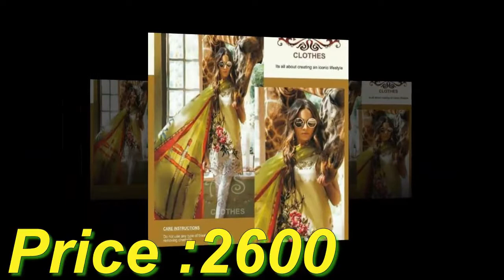Girls Brand Dresses 2018 Very Cheap Rate | Online Buy Brand Dresses | Latest Dresses With Price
Girls Brand Dresses 2018 Very Cheap Rate | Online Buy Brand Dresses